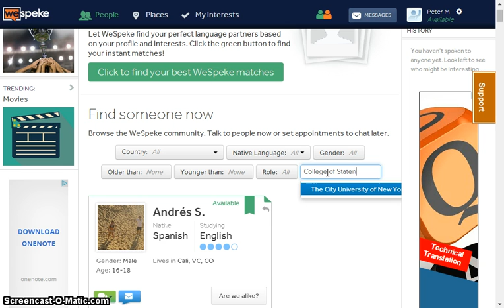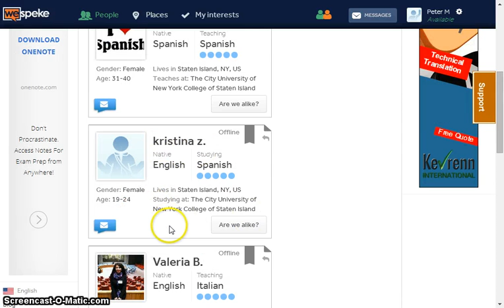3 Communicating with others on WeSpeke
How to interact with various people on WeSpeke